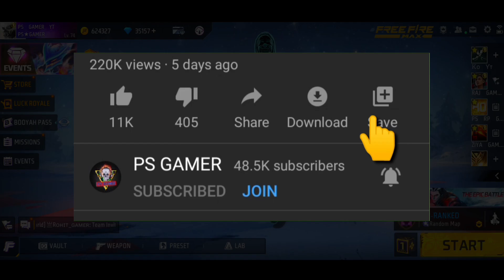Tonight Update 🔥| Tomorrow Free Fire New Event | Evo Guns Return In Evo Vault | Ff New Event Today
Evo Scar Return in free fire | Evo AN94 Return In Free fire | Evo MP5 return in free fire | Evo Vault Event Free Fire | New Evo Vault Event Today | Evo M1014 Return in Free Fire

Tonight update of free fire | Free Fire New Update | New Event Free Fire | Garena Free Fire

Evo m1014 2.0 return in free fire
12 December tonight update free fire